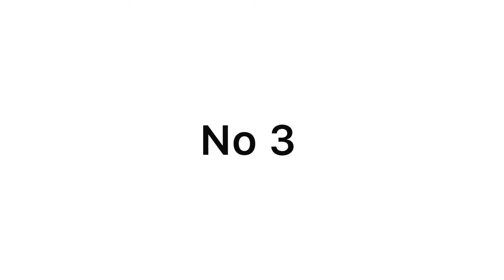Top 5 Dior Sauvage clones | Best Dior Sauvage clones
Top 5 Dior Sauvage clones
Best Dior Sauvage clones